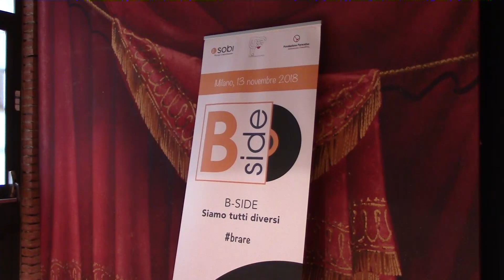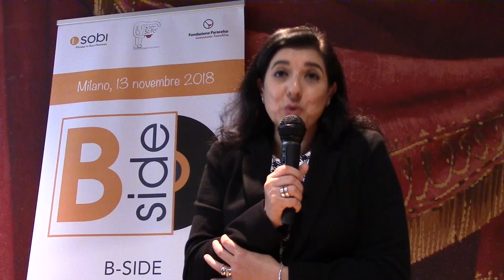L'emofilia in scena a teatro, per andare oltre la malattia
E' andato in scena al teatro Parenti di Milano "B-Side", lo spettacolo teatrale  che vuole raccontare come si vive con l’emofilia a ragazzi nel cuore dell’adolescenza. Uno spettacolo nuovo, dal sapore fresco come lo è l’adolescenza, e allo stesso tempo provocatorio, che con il linguaggio dei teens vuole parlare a un pubblico allargato per sensibilizzare sul valore della diversità, qualunque essa sia.